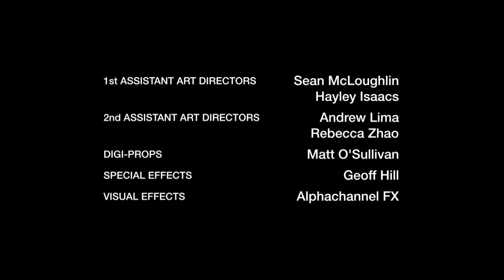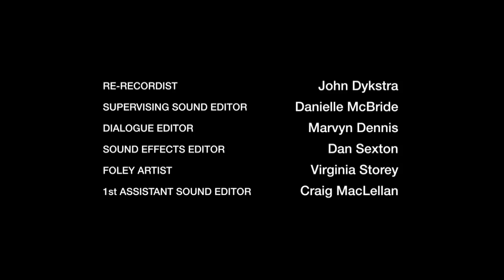Degrassi: The Next Generation 1423 | Finally Pt. 1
It’s prom time at Degrassi! Excitement is in the air, but Drew is facing a night to be remembered for all the wrong reasons. He has no date, and due to his history with Clare, he’s been shut out from going with his friends. In a last-minute shot to save his night, Drew plans an elaborate prom-posal. Dallas feels bad for Drew, but prom night means everything to Alli, and he wants it to be perfect for her. Alli trusted Dallas for one task: booking the boat. And his did…for next year! Now he has to figure out how to salvage the night and make it the sendoff everyone deserves. Clare has been through a rough year. When she’s asked to share her plans for next year, Clare doesn’t know what to say. It seems like everyone around her has their futures figured out, while hers is a big question mark. What does she want for herself? Miles realizes that Hunter has a crush on Arlene, and decides to help his little brother out. He arranges a pool party and tries to get Hunter noticed, but takes things too far. Now their relationship is more strained than ever.